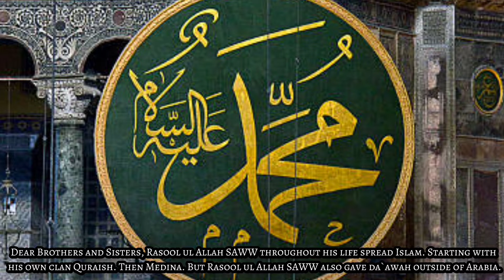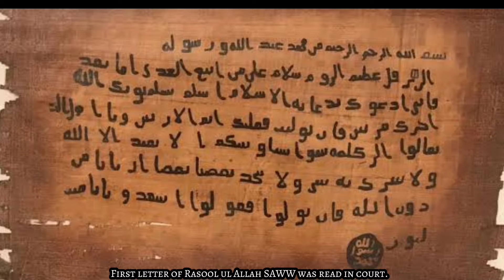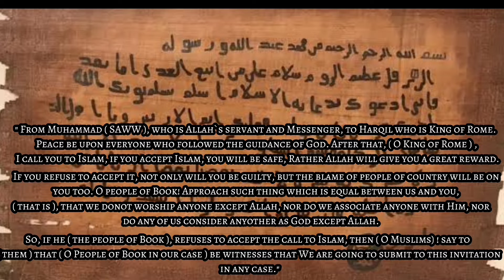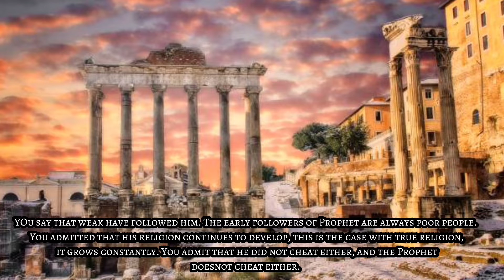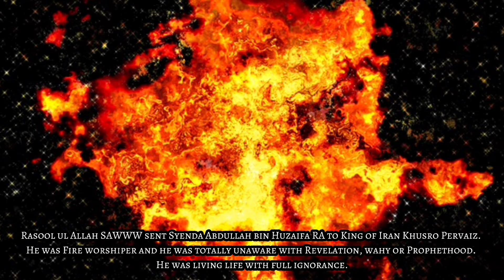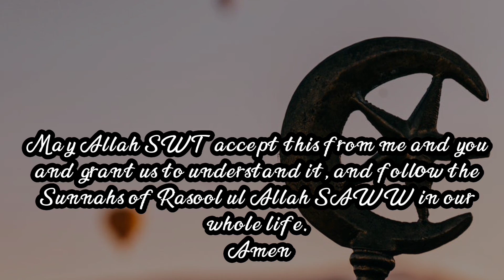Life of Prophet Muhammad SAWW ll Part 11 ll Letters of Rasool ul Allah SAWW to Different Kings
Letters of Rasool ul Allah SAWW to different State Leaders.
To King of Rome, Ceasar of Rome, Harqil
To King of Egypt, Aziz e Misr, Maqooqas
To King of Abyssinia, Najashi
To King Of Iran, Kasra e Iran, Khusro Pervaiz
Will try our level best to share knowledge about Islam, it`s history. JazakAllah

Part 10 - Evacuation of Jews from Arab and Medina
Part 09 - Treaty of Hudaibiya l Sulah Hudaibiya l Bait e Rizwan
Part 08 - Gazwa E Ahzab l Gazwa e Khandaq l Battle of Trench
Part 07 - Gazwa E Uhud l Battle of Uhud
Part 06 - Gazwa E Badr l Battle of Badr
Part 05 - Migration to Medina
Part 04 - Event of Mi`raj
Part 03 - Begining of Wahy and Life in Makkah
Part 02 - First Forty Years of Life of Prophet Muhammad SAWW
Part 01 - Purpose of Prophethood of Prophet Muhammad SAWW